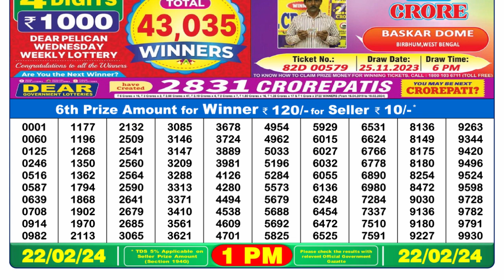Nagaland Lottery Sambad Live 1pm 22.02.24